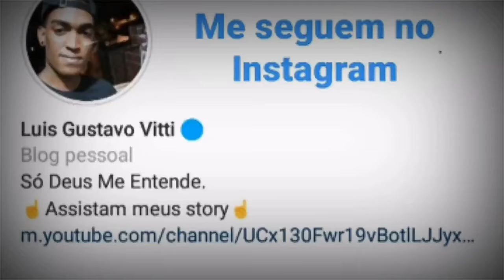MC LUAN DA BS, MC VAGUIN & MC ZAQUIN - AFTER DE BANDIDO ...